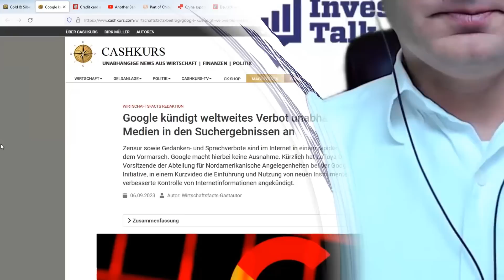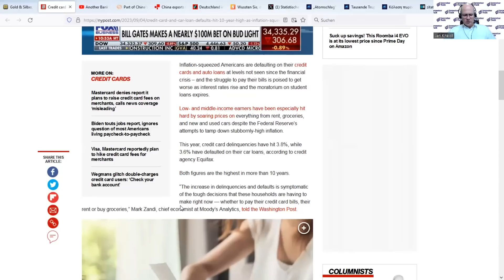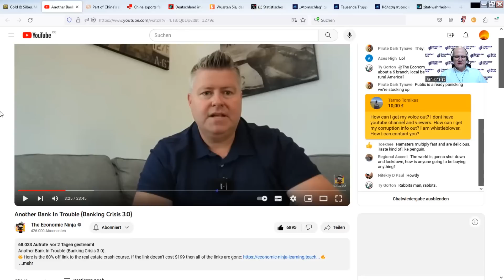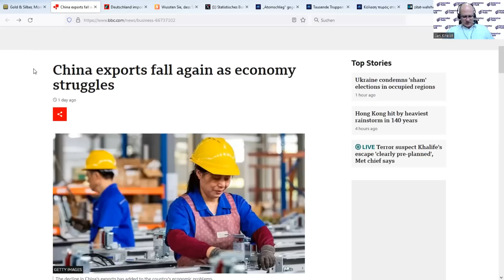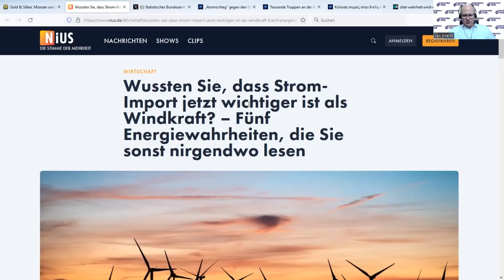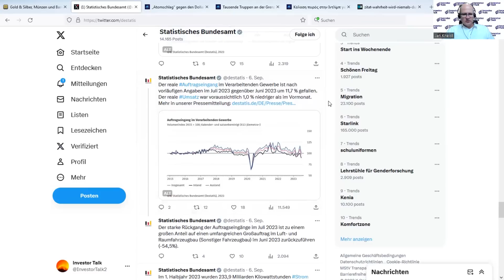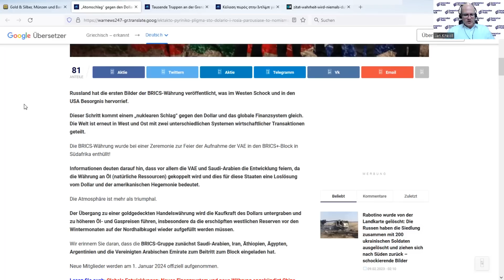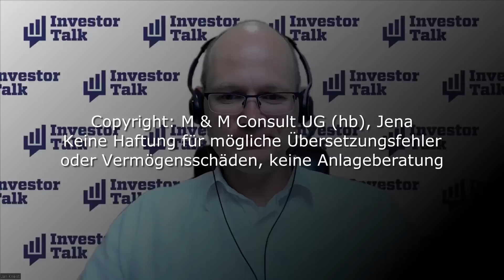Top News - Crashgefahr & doch BRICS-Währung?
Zensur findet laut Gesetz nicht statt, weshalb Google die Suchergebnisse, die auf alternative Medien verweisen behindern möchte, um so gegen "Desinformation" vorzugehen. Die Crashgefahr steigt weiter an. In den USA erreichen Kreditkarten- und Autokredit-Ausfälle Höhen wie in der Finanzkrise 2008, das Kreditgeschäft der Banken geht zurück. Auch China scheint in großen Schwierigkeiten zu stecken. Die platzende Immobienblase kann noch ganz andere Schwächen bloßstellen, Export und Import sinken um 8,8% bzw. 7,3% gegenüber dem Vorjahr. Deutschland kann seinen Strombedarf nicht mehr alleine decken und greift auf Importe zurück. Funktionierender Binnenmarkt oder verschwenderischer Wahnsinn? Während fast alle wirtschaftlichen Indikatoren nach unten weisen, wird das Heizgesetz beschlossen. Kommt die BRICS-Währung doch schneller als erwartet? Ein Artikel auf Warnews 247 deutet in die Richtung und zeigt einen neuen Geldschein. Gefahr einer militärischen Eskalation droht nicht nur in der Ukraine, sondern auch wieder in Syrien und Aserbaidschan.

Silber zum Mitreden!

Folgen Sie mir auf gerne Twitter!

MAM’s Grundprinzipien basieren auf der Notwendigkeit der Vermögenserhaltung. Wir bieten 100% direktes Eigentum an den qualitativ hochwertigsten Edelmetallen, welche in der Schweiz veredelt wurden und in den weltweit sichersten privaten Tresorlagereinrichtungen verwahrt werden. Unser höchst erfahrenes Führungsteam begleitet Sie bei jedem Schritt im Prozess des Eigentumserwerbs, um so Ihr Vermögen gegen immer wachsende Makro- und Währungsrisiken zu sichern. (Quelle: Matterhorn Webseite)

Dies ist keine Anlageberatung! Konsultieren Sie Ihre eigenen Berater.